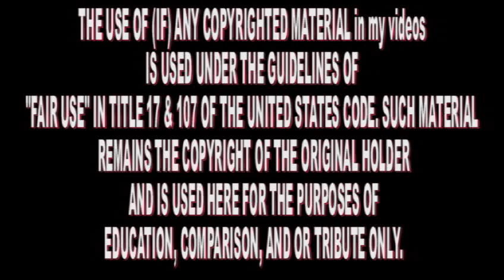Don't know what to call this R.I.P.